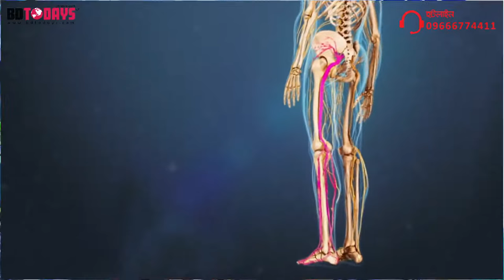সায়াটিকা বাত থেকে মুক্তি || Sciatica Treatment || Rehabilitation || Rehab-Physio